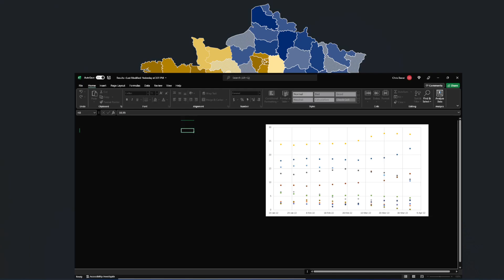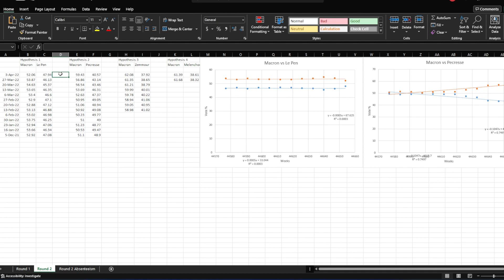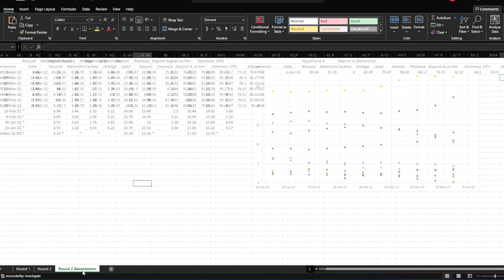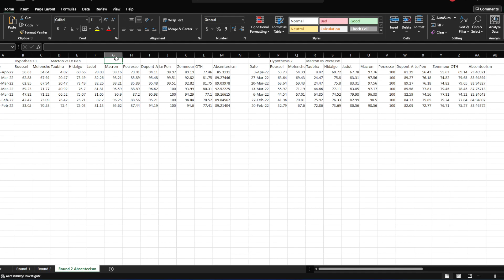Le Pens Momentum Grow | French Presidential Election Forecast (April 3 2022)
Break down and discuss my models results for the French 2022 Presidential Election. Discuss possible scenarios and winners.